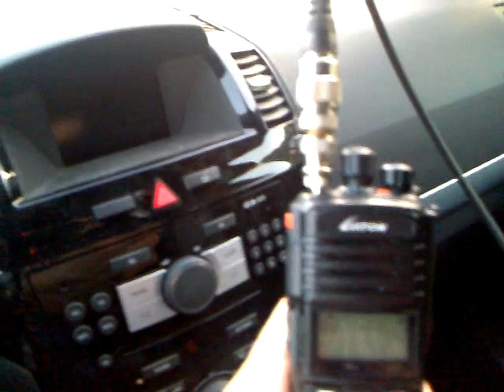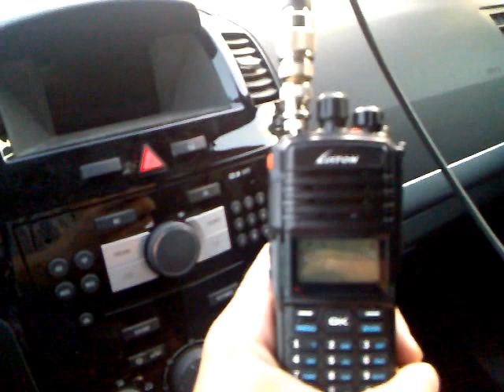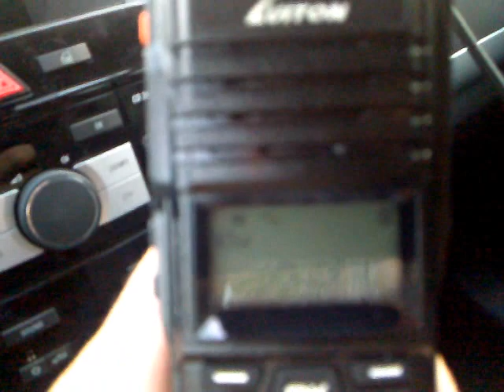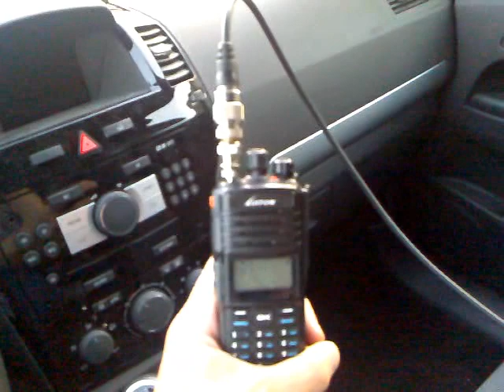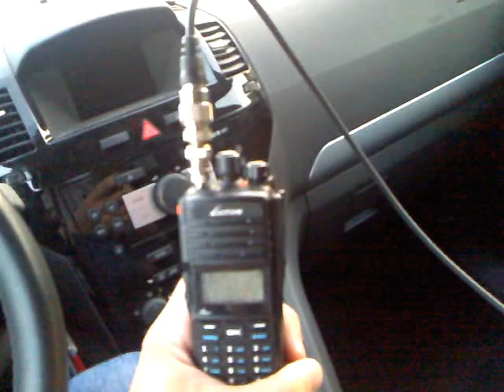145.687,5 MHz - IR2P repeater (Como) received in Aosta Valley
Amateur radio repeater IR2P (145.687,5 MHz) in Como received in Aosta Valley (Arpuilles, loc. JN35pr), at 16.54 UTC of Sunday 28th September 2014. Stations engaging the repeater: IZ2XGI and IK2FOB. Set-up: Luiton TD-501 with mobile Diamond SG7200 antenna.